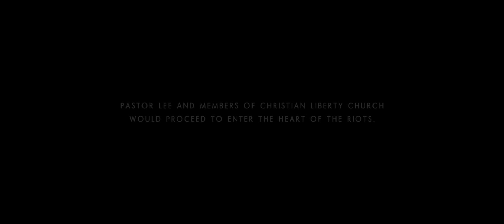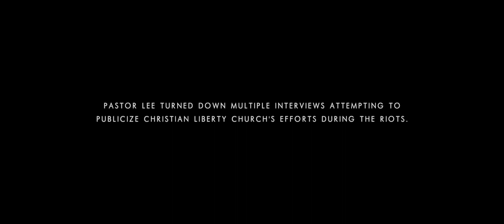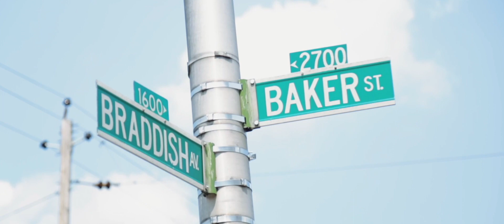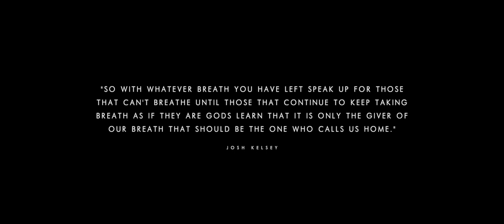THE UPRISING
"So with whatever breath you have left speak up for those that can’t breathe until those that continue to keep taking breath as if they are gods learn that it is only the giver of our breath that should be the one who calls us home." - Josh Kelsey

I helped make this film a couple of years ago with New City Network, but never released it. My mind was brought to this project in light of the past several days. Recent events in Minneapolis and across the nation mirror the events in Baltimore, five years ago. This is nothing new. But hopefully some can take comfort in this story.

Archival footage from CNN, Fox News, WBALTV, OUR FUTURE IS IN BALTIMORE
Filmed with Mark Campbell, NCN